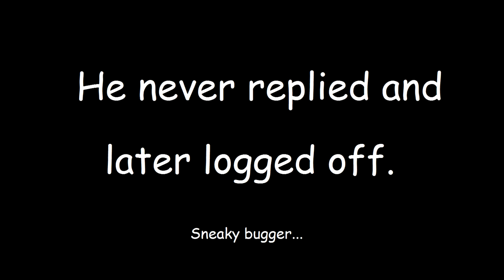Unturned 3.0 PvP Gameplay - Guy exploiting with beds under platforms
Me and Dippy came across a guy using the bed and platform exploit. Killing Dippy in the video and collecting loot from inside the platform. As well as killing Dr.Snafu while I wasn't there. He didn't know that Snafu was a mod, and played it off like he didn't know that wasn't something he could do. The person's name was [NotAnAdmin] Carson Black. He was also caught exploiting in another upcoming video I have, so this guy is a repeat offender.

It's much appreciated ^_^ It also shows that I'm making content that others like and that means I'm heading down the right path.

Pandahut servers have TPA, Home, Economy and some kits (not OP kits). They have 9 servers as of right now. Server IP info can be found at the Pandahut This particular server is Pandahut 5, on Washington.